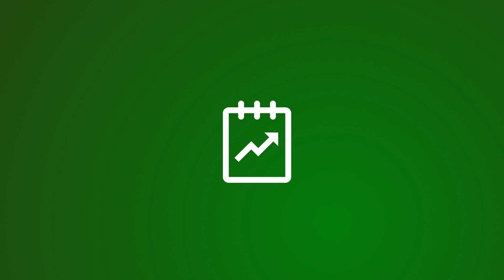Why we hate Monday mornings. Monday morning blues, sleep wake cycle, lighting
The effect of light on our sleep/wake cycle can explain why we hate Monday mornings.